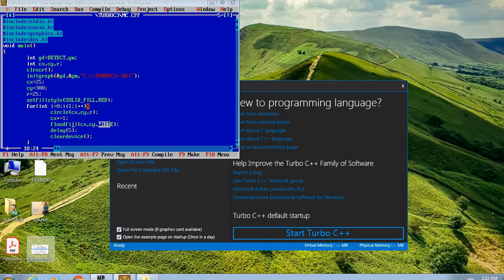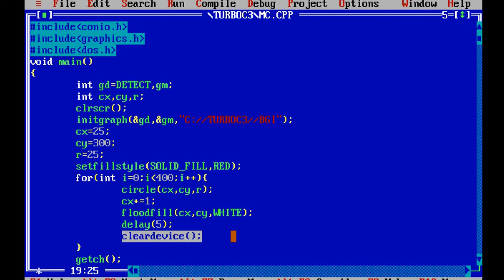C Graphics : Moving Color Circle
Reprint the Circle and removing the previous in Loop
Function used: circle( ), delay( ) and cleardevice( )